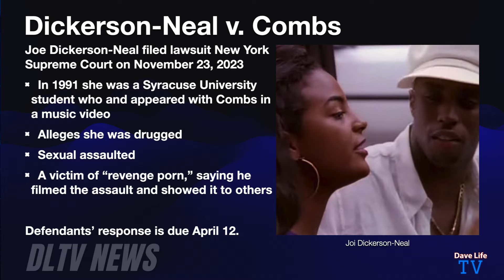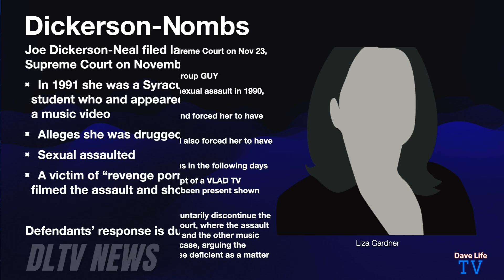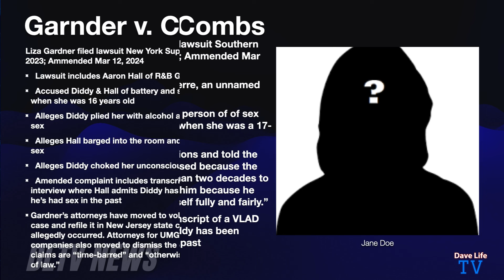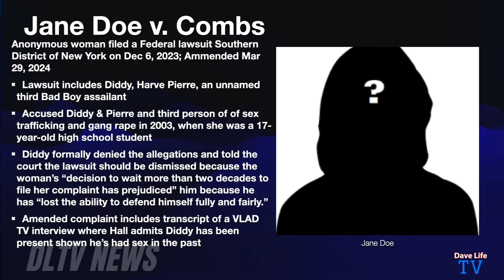Breaking Down The Diddy Lawsuits from Cassie v. Combs to Lil Rod v. Combs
DLTV News breaks down the 5 main civl lawsuits agains Sean "Diddy" Combs:

    * Cassie Ventura v. Sean Combs
    * Joi Dickerson-Neal v. Sean Combs
    * Liza Garnder v. Sean Combs
    * Jane Doe v. Sean Combs
    * Lil Rod Jones v. Sean Combs

What are you thoughts? Will Diddy be criminally charged or will the lawsuits remain in civil court?